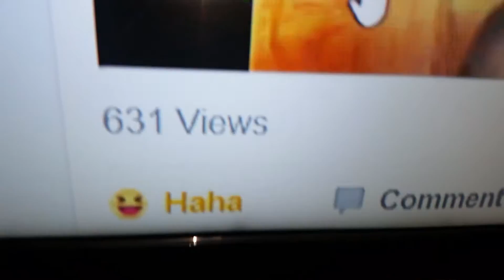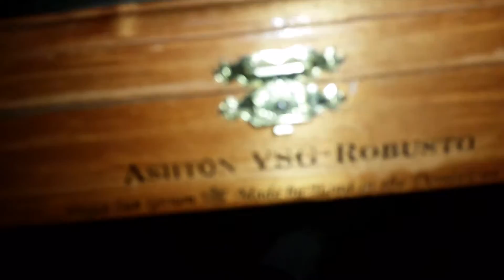WAL MART ROY CASTLE N MORE(23)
Wow wee went All Over